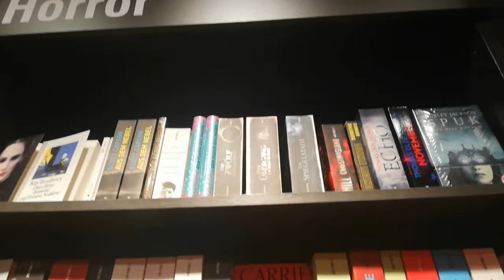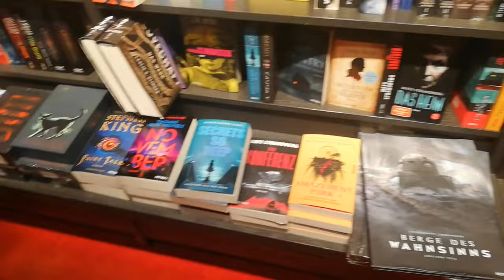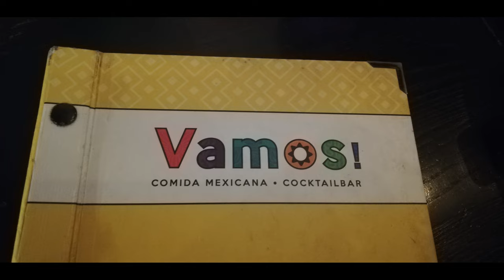In Berlin unterwegs ~ Sehenswürdigkeiten, Kulinarisches und Madame Tussauds | LadyoftheBooks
-- Öffne mich --
Im November war ich für ein langes Wochenende in der Hauptstadt unterwegs und neben Shopping und Sightseeing, gab es natürlich auch leckeres Essen und spannende Wachsfiguren bei Madame Tussauds.
Was ist dein schönster Ort in Berlin?